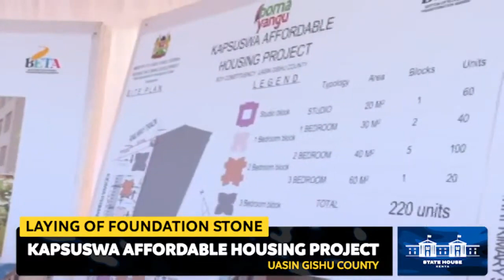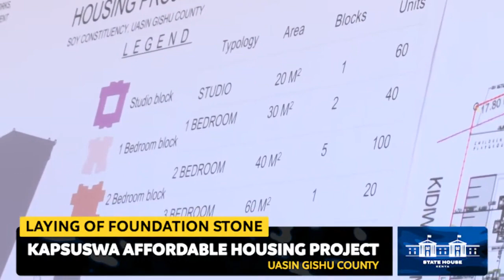LIVE PRESIDENT RUTO Laying of foundation stone for Kapsuswa Housing Project, Uasin Gishu County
Welcome to Mojave Studio - Your One-Stop Destination for Live Streaming Tutorials, Video Editing Tips, and Computer Repair Solutions!

Are you looking to enhance your online presence, create stunning videos, or troubleshoot computer issues? Look no further! Mojave Studio is here to empower you with the skills and knowledge you need.

🎥 Master Live Streaming: Whether you're a content creator, gamer, or business professional, our in-depth live streaming tutorials will guide you through the process, from setting up your equipment to optimizing your stream quality.

🎬 Unleash Your Creativity: Dive into the world of video editing with our expert tips and tricks. Learn how to transform raw footage into captivating content using industry-standard software. From basic edits to advanced effects, we've got you covered.

💻 Computer Woes, No More: Don't let technical glitches slow you down. Our computer repair guides provide step-by-step solutions for common issues. Get your system up and running smoothly with our troubleshooting expertise.

📚 Educational & Engaging: Our tutorials are designed to be beginner-friendly yet informative for all skill levels. Join our vibrant community of learners, ask questions, and exchange ideas to enhance your learning experience.

At Mojave Studio, we're committed to helping you unlock your full potential in the digital world. Join us on this journey of learning, creativity, and problem-solving. Let's make technology work for you!

Thank you for choosingMojave Studio as your guide to mastering live streaming, video editing, and computer repair. Let's explore, create, and troubleshoot together!"